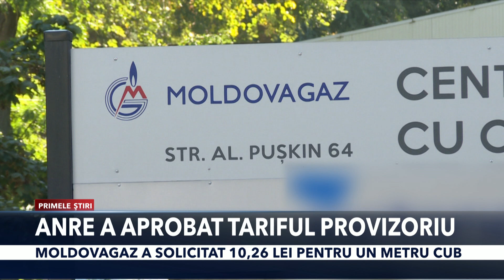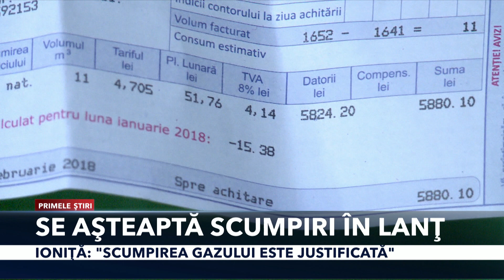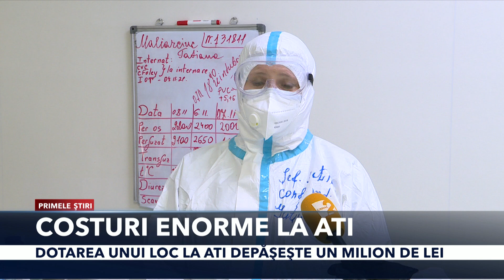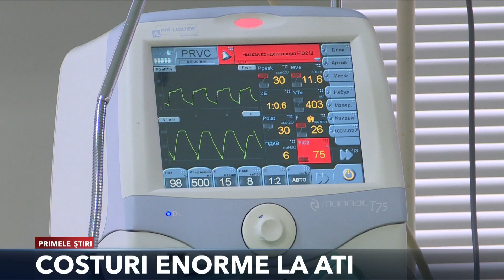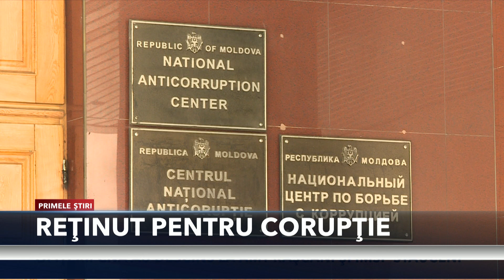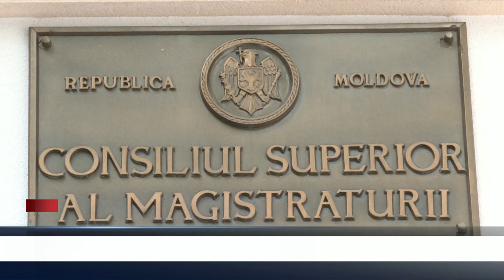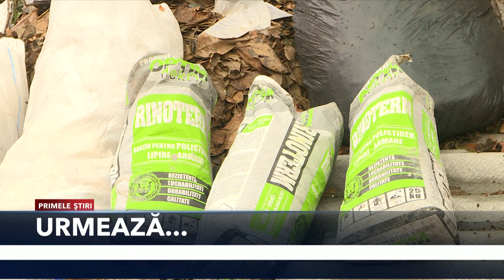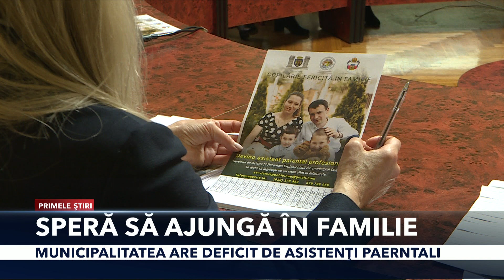PRIMELE ŞTIRI DIN 9 NOIEMBRIE CU ALEX LUCA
1. PREŢUL GAZELOR A EXPLODAT

În prag de sezon rece vom avea facturi fierbinţi la gaze!
Autorităţile au stabilit un preţ istoric pentru un metru cub - peste 11 lei cu TVA inclus!
Ar mai fi o speranţă, deşi aproape infimă - tariful este unul provizoriu, doar pentru luna noiembrie. Până atunci, Agenţia Naţională pentru Reglementare în Energetică va stabili preţul final pe care urmează să-l plătim în următoarea perioadă! Autorităţile au încercat "să amortizeze" anunţul şoc prin promisiuni de compensare a costului exploziv.
Aflaţi în ediţie Când vor fi anunţate categoriile de beneficiari!
Să vedem şi alte evenimente ale zilei!

2. COSTURI ENORME LA ATI

Covid-19 a devenit cu mult mai agresiv în ultimele săptămâni! O spun medicii  cu precizarea că perioada de tratament este de mai lungă durată şi mai costisitoare.
Jurnalista Sabina Hirianov ne spune în ediţie câţi bani sunt necesari pentru a scoate un pacient din ghearele bolii, în funcţie de gravitate acesteia.

3. ARESTAŢI PENTRU TRAFIC DE DROGURI

Studenţi la zi şi... traficanţi în timpul liber! Doi tineri din Capitală au fost plasaţi în arest preventiv pentru trafic de droguri
Unul dintre suspecţi este fiul rectorului unei Universităţi din Moldova.
Detalii la Primele Ştiri.

4. SPERĂ SĂ AJUNGĂ ÎN FAMILIE

Autorităţile Capitalei angajează asistenţi parentali.
E o profesie mai puţin cunoscută la noi, dar absolut necesară acum, când centrele de plasament abia de mai fac faţă copiilor rămaşi fără ocrotire, şi sunt înlocuite de case de tip familial.
Primăria Capitalei, în parteneriat cu Mitropolia Moldovei a lansat şi o campanie pentru a sensibiliza moldovenii cu suflet să îngrijească de cei mici şi neajutoraţi!